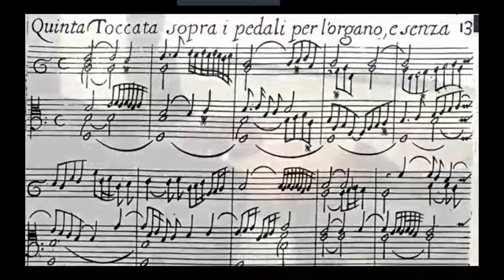Historical Periods and Styles in Classical Music - Part 2 - Baroque Italy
Lecture about periods and styles in European Classical music